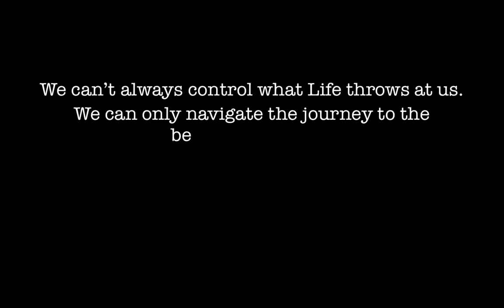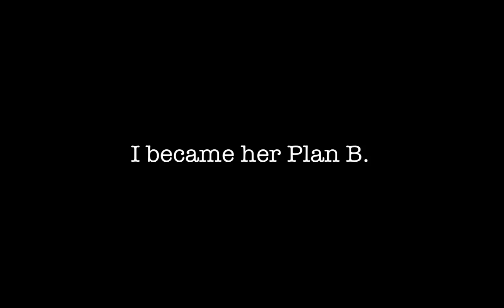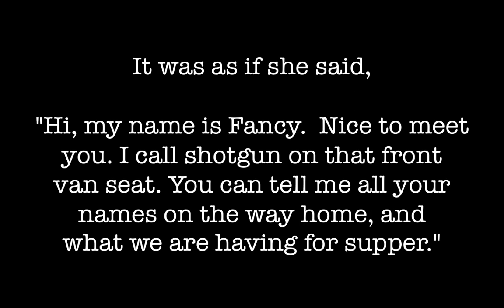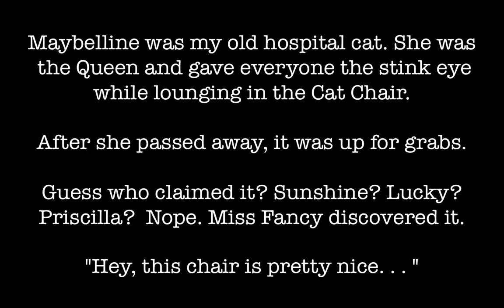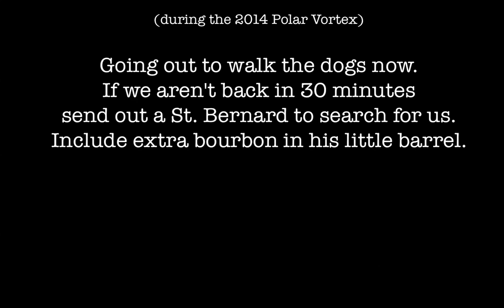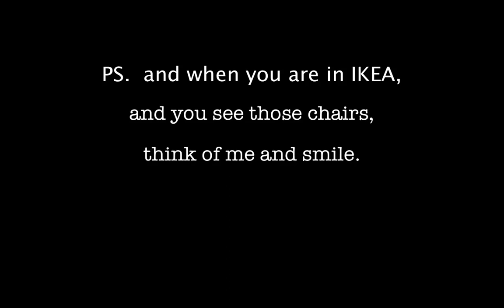Fancy's Story - Foster a Shelter Pet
SEE NOTE about playing on Tablets.***

  Fancy was rescued as a foster dog from a local animal shelter in July 2012.  I hope her story will encourage fostering of homeless pets. The young, the old. and the in between.

Rescue organizations are always looking for foster homes to take in pets. You can find rescue groups in your area by searching petfinder.com with your Zip Code.

*** I found that the video will play on a tablet, using the Chrome browser, and Requesting the desktop site in the right hand side menu.